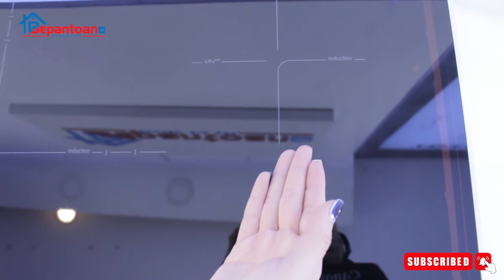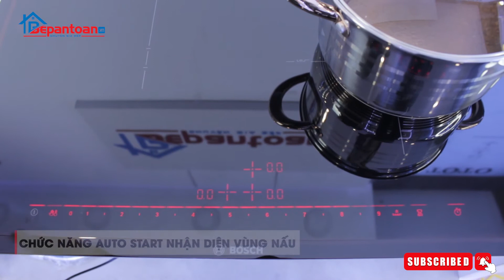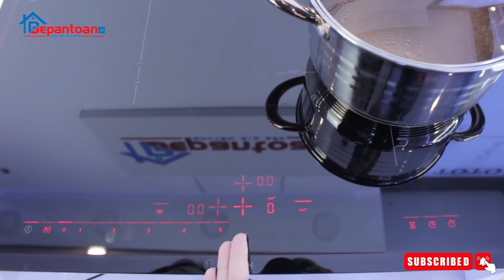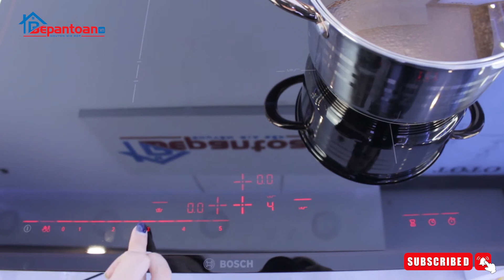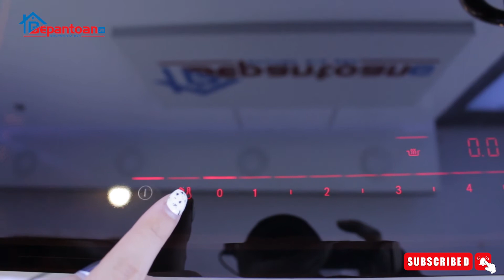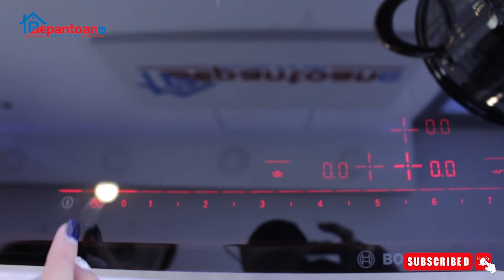Hướng Dẫn Sử Dụng Chi Tiết Bếp Từ Ba Vùng Nấu Bosch PID675DC1E | Bepantoan.vn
🚨 Bếp từ Bosch PID675DC1E là tâm điểm được người tiêu dùng tin tưởng sử dụng và bạn cũng đang có ý định mua để sử dụng cho gia đình mình nhưng thực trạng hiện nay nhiều cơ sở không uy tín, bán bếp từ Bosch PID675DC1E không chính hãng, không có chính sách bảo hành... khiến người tiêu dùng lo lắng.
Nếu các bạn thấy video hay, hữu ích hãy để lại 1 like, 1 Subscribe, 1 Share để ủng hộ Bếp An Toàn ra những video hay hơn, hữu ích hơn nữa nhé!
Bepantoan.vn- Chuyên Gia Bếp
*CS1: 992 Đường Láng - Đống Đa - Hà Nội
*CS2: 202A Hồ Tùng Mậu - Cầu Giấy - Hà Nội
*CS3: 487 Nguyễn Trãi - Thanh Xuân - Hà Nội